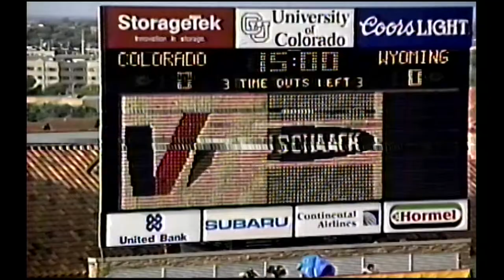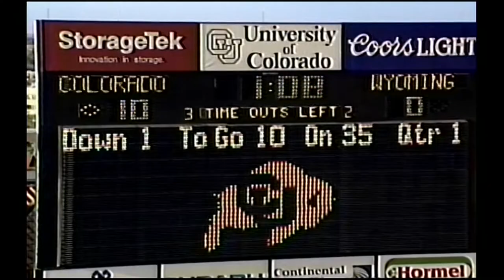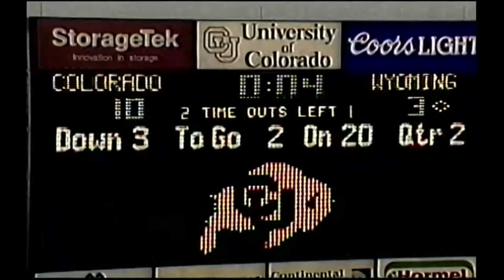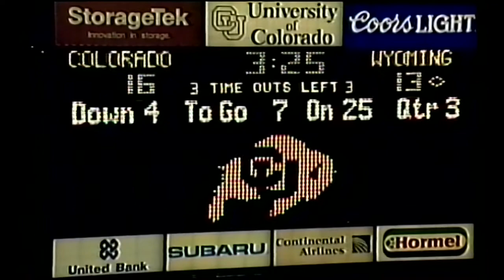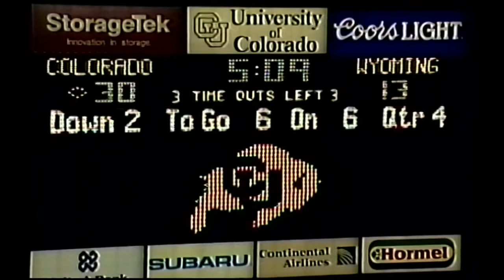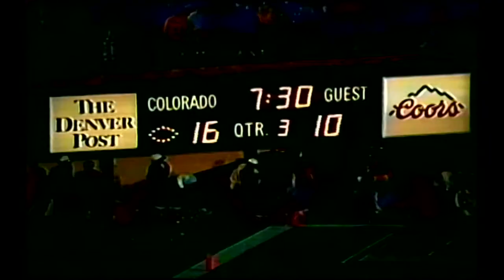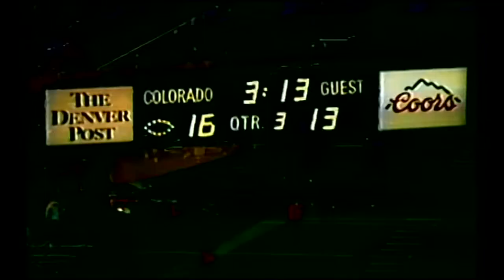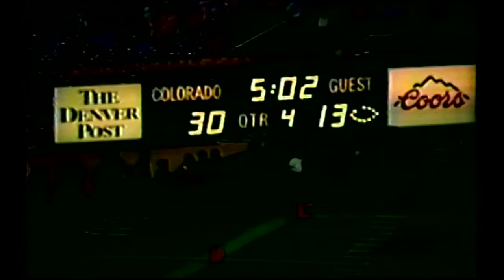1991 Colorado Kicking vs. Wyoming (All 22 Special Teams)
The coaches film for special teams for the Colorado vs. Wyoming game in 1991